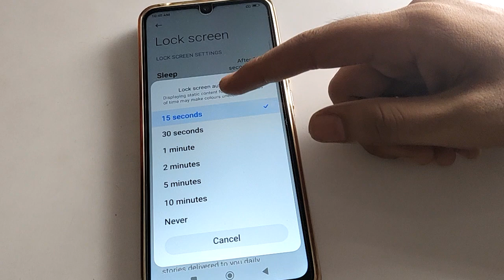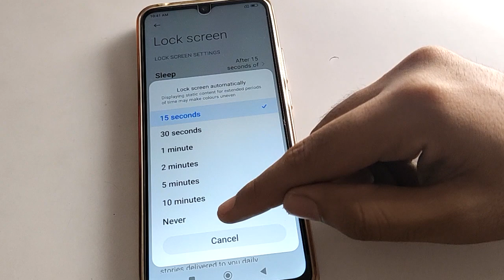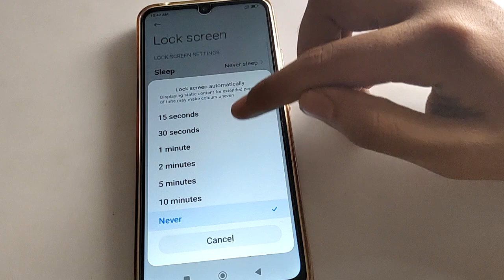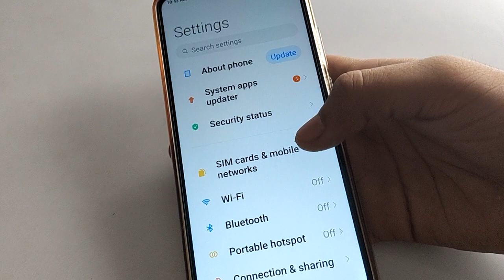Redmi 11 prime redmi 9 ka screen time kaise badhaye, how to fix screen timeout problem,increase time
Redmi 11 prime screen timeout problem solve kare, how to fix screen timeout problem

how to check screen time on redmi note 7 pro
how to check screen time in redmi note 4
redmi 9a me screen time kaise set kare
redmi note 8 me screen time kaise badhaye

how to increase screen timeout redmi phone,how to change screen timeout in redmi phone, redmi phone mein screen timeout kaise karen, screen timeout problem solve kare redmi mobile mein

past